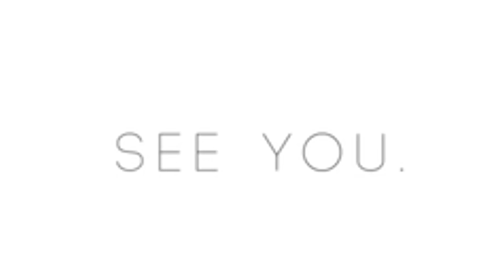Modern Combat 5 Update 12 'THE FIRECRACKER' FIRST GAMEPLAY | MC5 | DuesiBS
Modern Combat 5 Gameplay and Analysis of the new (Tier 8) Recon Prestige Weapon.
We know already the Enforcer and now this is the second one.
Former name was Bouncer and the new one is Firecracker.

Wenn es euch gefallen hat, unterstützt mich doch bitte mit einem Like oder Abo.

Mein Equipment:
✘ Aufnahme mit: Elgato Game Capture HD

▶ Skype: Duesi_BS
▶ Gamecenter: DuesiBS
▶ Clash of Clans Clan Kürzel
▶ Clash Royale Clan Kürzel
▶ Konsolenplattformen (Steam: Duesi_BS, Origin: DuesiBS, PSN (PS3 only): DuesiBS-YT)

▶ Spielst du mit Controller? - NEIN